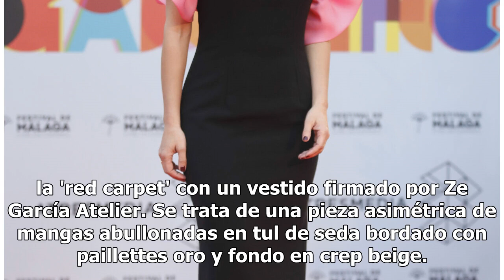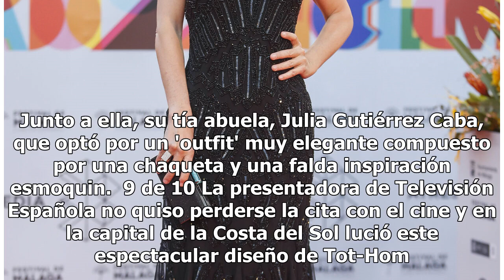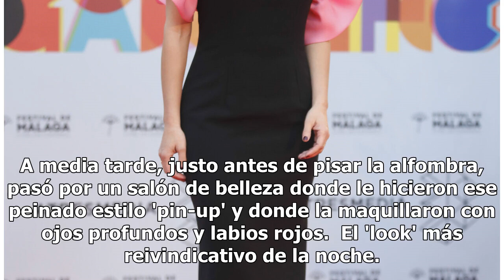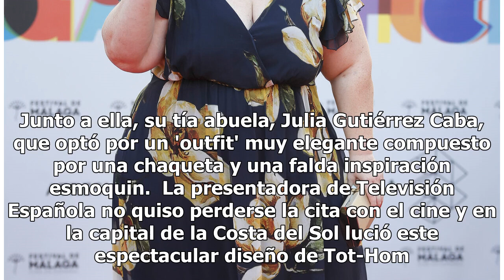De Itziar Castro a Álvaro Muñoz-Escassi: la alfombra roja del Festival de Málaga